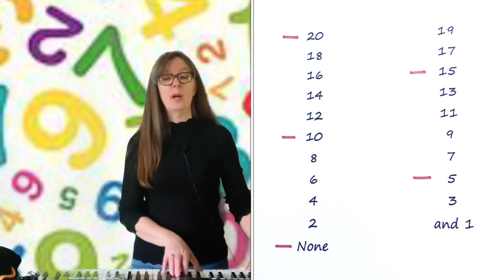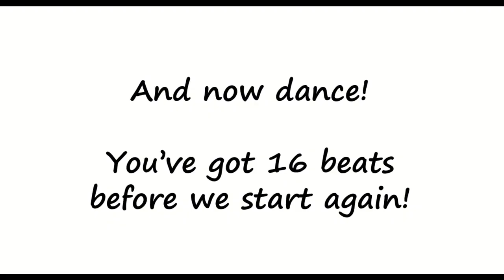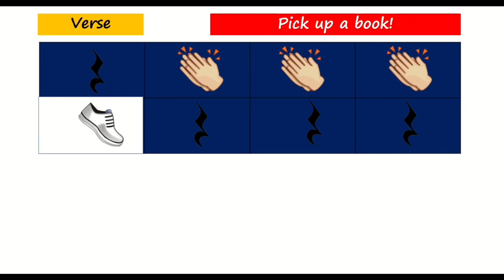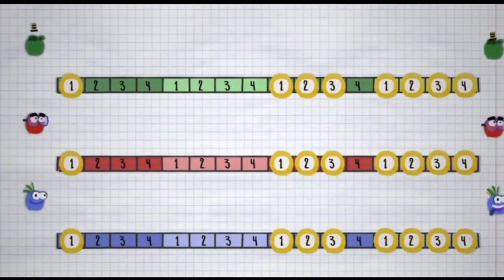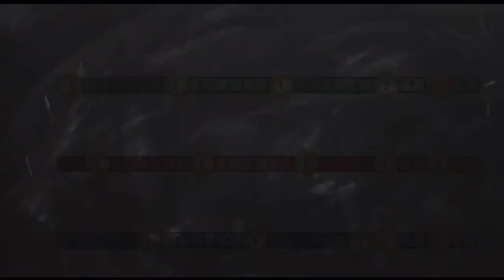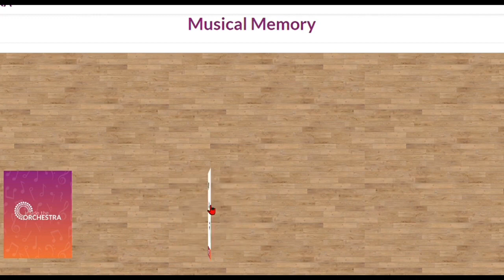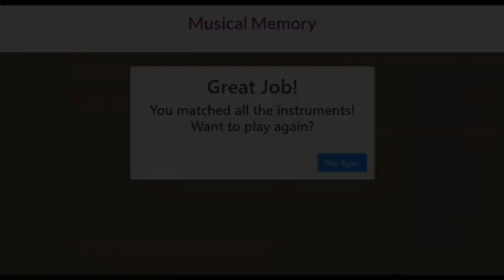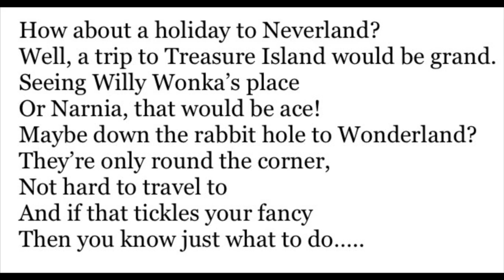Music lesson 8 March P4-7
Singing, clapping, listening and some musical fun!